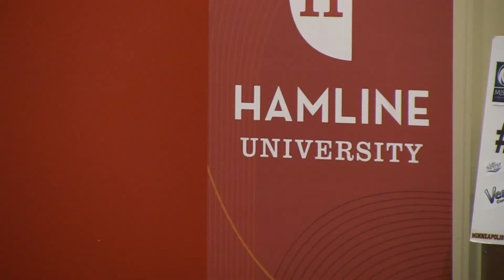myMNdegree Tour Visits: Hamline University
The Minnesota Higher Education "Listening Tour" makes a stop at Hamline University on September 26th. Senator Terri Bonoff, Chair of the MN Senate Higher Education Committee, is leading the month-long tour of 18 Colleges and Universities, designed to gather input from students and key stakeholders about ways of improving the state's higher education systems.

For more information about the tour, including complete schedule and locations,